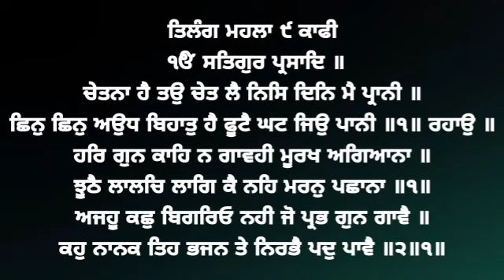Har Gunn Kahe Na Gavhi - Bhai Gurjinder Singh Ji Hazoori Ragi Sri Darbar Sahib Amritsar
ਤਿਲੰਗ ਮਹਲਾ ੯ ਕਾਫੀ

ੴਸਤਿਗੁਰ ਪ੍ਰਸਾਦਿ ॥

ਚੇਤਨਾ ਹੈ ਤਉ ਚੇਤ ਲੈ ਨਿਸਿ ਦਿਨਿ ਮੈ ਪ੍ਰਾਨੀ ॥

ਛਿਨੁ ਛਿਨੁ ਅਉਧ ਬਿਹਾਤੁ ਹੈ ਫੂਟੈ ਘਟ ਜਿਉ ਪਾਨੀ ॥੧॥ ਰਹਾਉ ॥

ਹਰਿ ਗੁਨ ਕਾਹਿ ਨ ਗਾਵਹੀ ਮੂਰਖ ਅਗਿਆਨਾ ॥

ਝੂਠੈ ਲਾਲਚਿ ਲਾਗਿ ਕੈ ਨਹਿ ਮਰਨੁ ਪਛਾਨਾ ॥੧॥

ਅਜਹੂ ਕਛੁ ਬਿਗਰਿਓ ਨਹੀ ਜੋ ਪ੍ਰਭ ਗੁਨ ਗਾਵੈ ॥

ਕਹੁ ਨਾਨਕ ਤਿਹ ਭਜਨ ਤੇ ਨਿਰਭੈ ਪਦੁ ਪਾਵੈ ॥੨॥੧॥